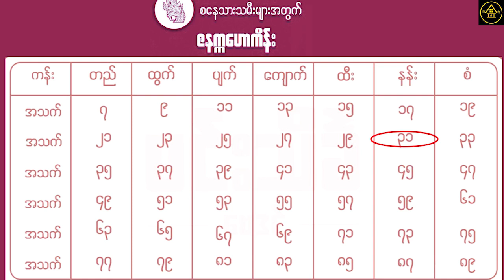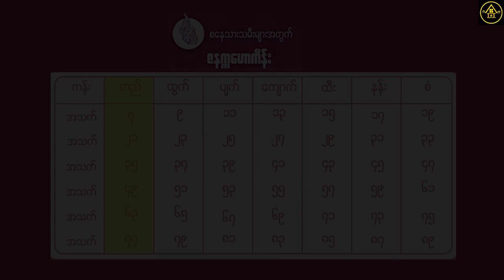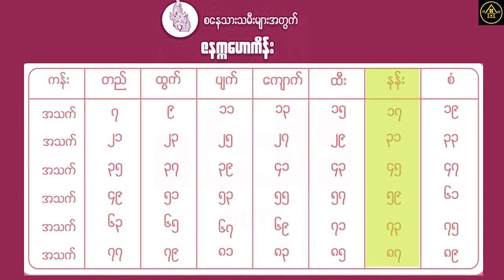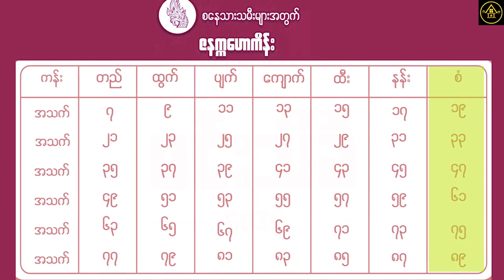စနေ သားသမီးများအတွက် အရမ်းမှန်တဲ့ တစ်သက်တာ ဇနက္ကဟောကိန်း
စနေ သားသမီးများအတွက် အရမ်းမှန်တဲ့ တစ်သက်တာ ဇနက္ကဟောကိန်းဖြစ်ပါတယ်။
မူရင်းရေးသားသူအား လေးစားစွာ ခရက်ဒစ်ပေးပါတယ်။ Golden House မှပရိသတ်တွေအတွက် ပြန်လည်မျှဝေခြင်းသာဖြစ်ပါတယ်။